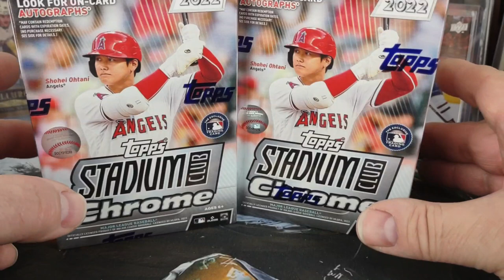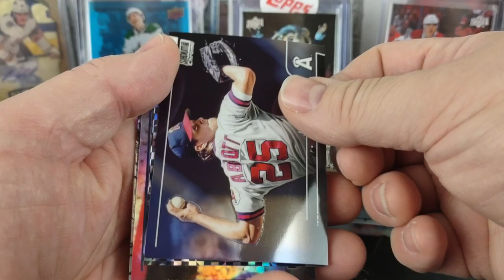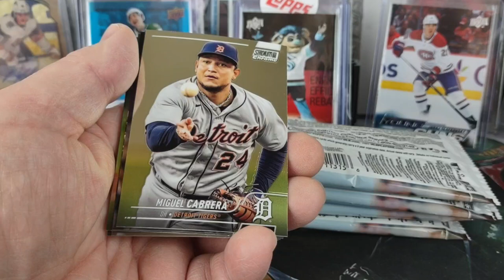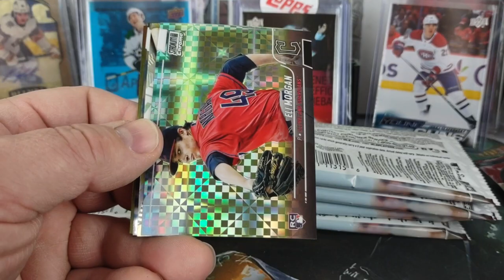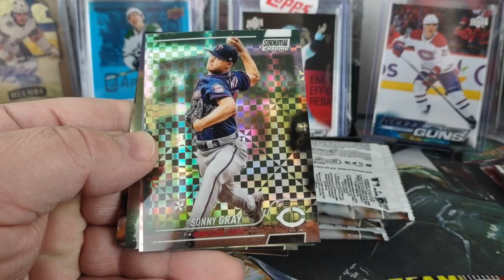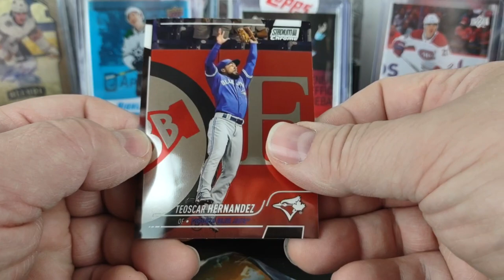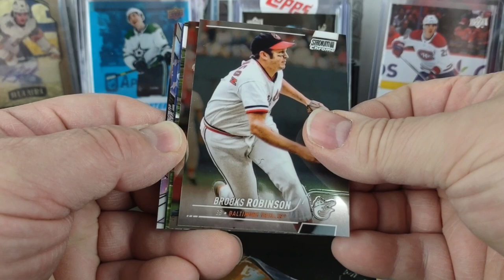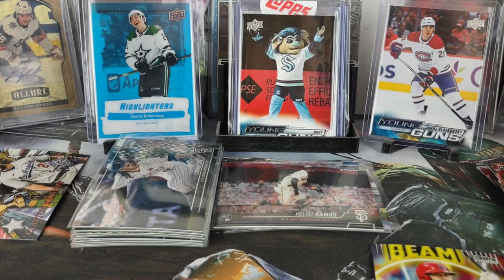2022 Topps Stadium Club Chrome Baseball Dual Blaster Box Break - Such a beautiful set!!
Found a couple boxes last Sunday that I purchased and finally getting around to opening them! Stadium Club Chrome is absolutely one of my favorite products from the late 90's and I always have loved the photography of the cards.